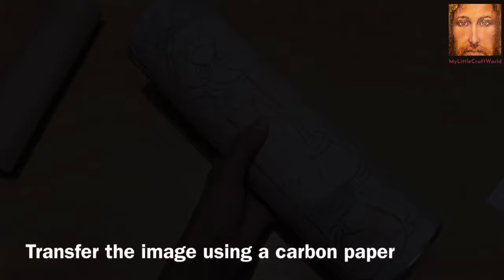Bottle art with lady and pots, milk can craft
This upcycled milk powder tin vase is a unique home decor piece and can be used as present for your loved ones.This vase is decorated with a beautiful lady carrying pots.

This diy rustic style vase captures an eye catching beauty because of its unique colour tone. It looks awesome by itself or grouped with additional home decor.

Materials needed

1. 2 milk powder tins
2. Paper, kitchen towel
3. Airdry clay
4. Acrylic paint
5. Metallic paint
6. Wood glue
7. Cutting knife
8. Brush
9. Sponge
10. Glue gun
11. Packing tape
12. 3D liner

Try this bottle art at home and let me know your comments and suggestions . Happy crafting 🙂🙂